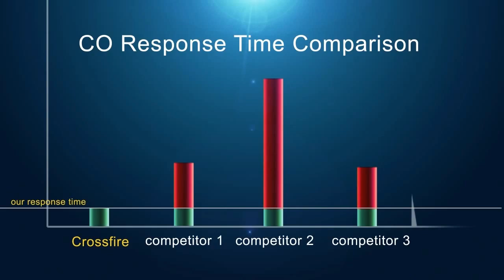Carbon Monoxide Alarm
Another danger smoke alarms cannot detect is the silent, odorless and tasteless killer, carbon monoxide. We've all read about families who simply never woke up from carbon monoxide poisoning.
Our carbon monoxide alarm detects the deadly gas through an electrochemical technology that, combined with the quartz crystal controlled microprocessor, offers the most accurate detection in the industry.

No other carbon monoxide alarm compares.

Crossfire Carbon Monoxide Alarm
• Only CO alarm with supplemental heat detection built in
• Uses most advanced electro-chemical sensor available
• Fastest responding CO alarm on the market
• Most consistent response times of any CO alarm
• Quartz Crystal Oscillator Micro-Processor